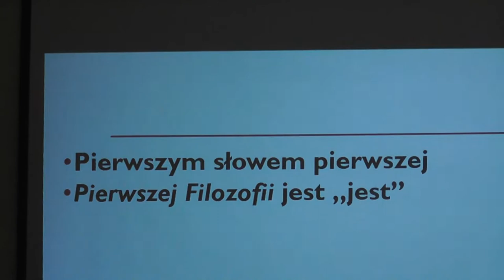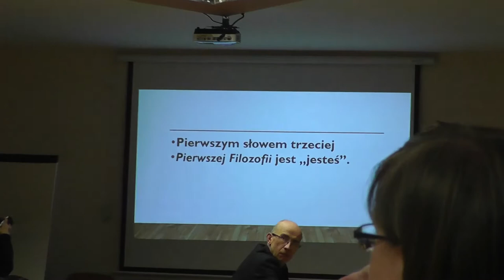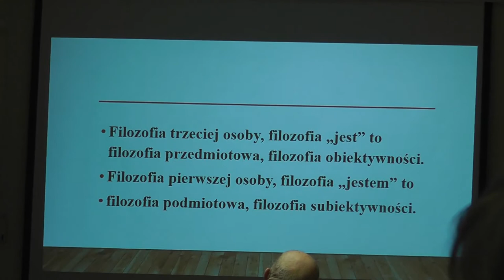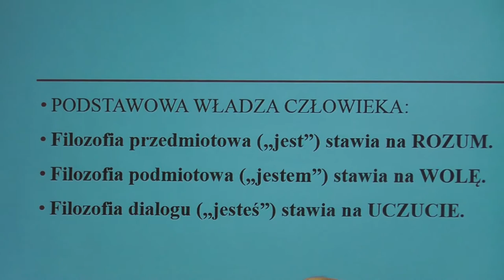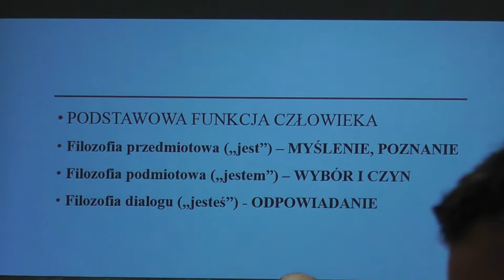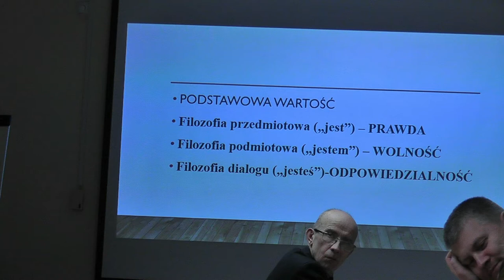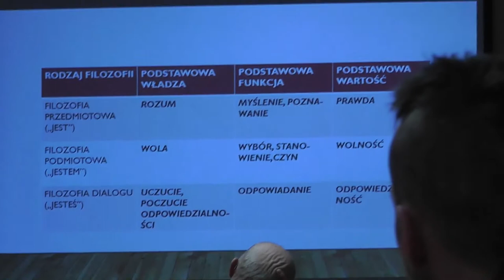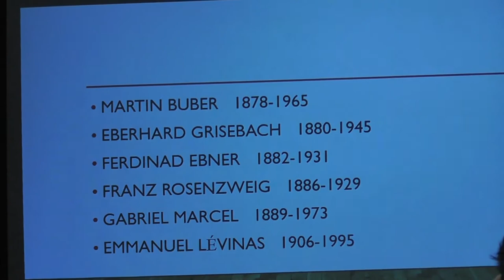Nowe Myślenie – prof. Jacek Filek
Częstochowa, 23 stycznia 2018 r., wykład w ramach spotkania Polskiego Towarzystwa Filozoficznego.